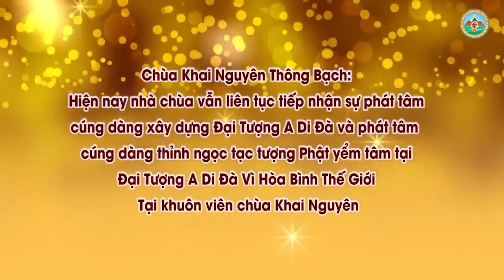NIỆM NAM MÔ CHỦ MỊ QUỶ VƯƠNG CÓ ĐƯỢC KHÔNG Đ Đ THÍCH ĐẠO THỊNH, Pháp Âm HD